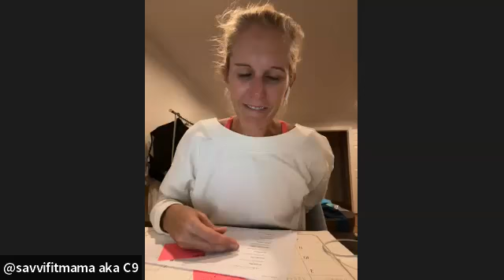Savvi's on a NEW LEVEL with a New Exciting Partnership